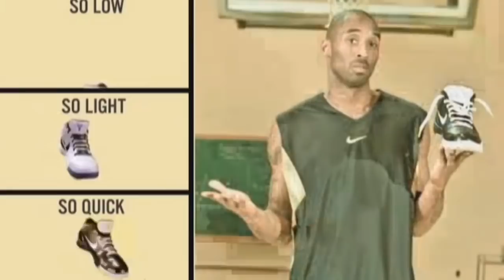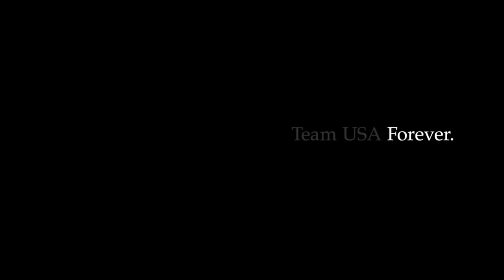EVERY KOBE BRYANT SNEAKER COMMERCIAL (NIKE AND ADIDAS)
A look back at every commercial since 1996 to now with Nike and Adidas. There were so many iconic moments. We miss you, Kobe Bryant. Rest In Peace.